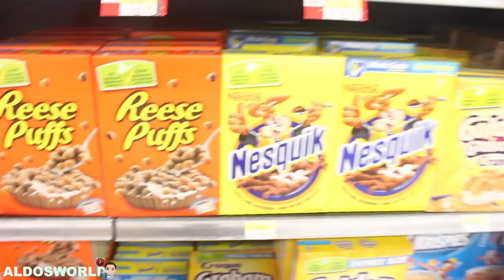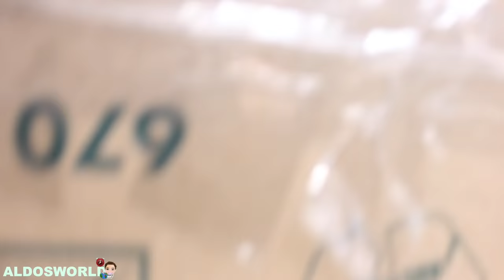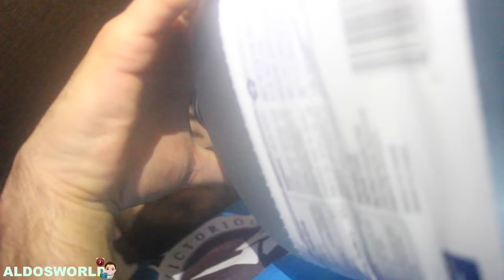(WTF!) I Mailed Myself In a BOX & it WORKED | HUMAN MAIL CHALLENGE (ATTACKED BY DOG)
Mailed myself to a strangers house & it couldn't have went more perfectly wrong; got attacked by a dog at the door human mail challenge became a savage escape for my life as i almost died

We've previously done 24 hours at SUBWAY but we got a call from Corporate office & we had to make the video only available to subscribers